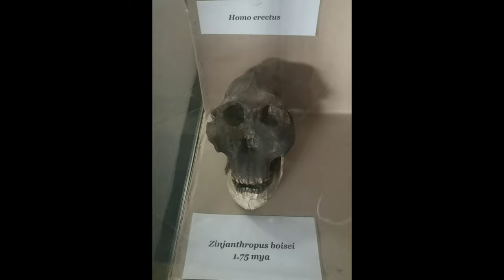Archaic Homo Sapiens ( Zinjanthropus Skull )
Archaic humans
A number of varieties of Homo are grouped into the broad category of archaic humans in the period that precedes and is contemporary to the emergence of the earliest early modern humans around 300 ka